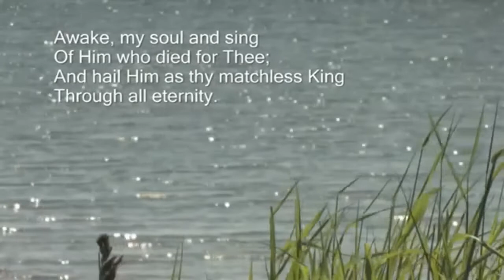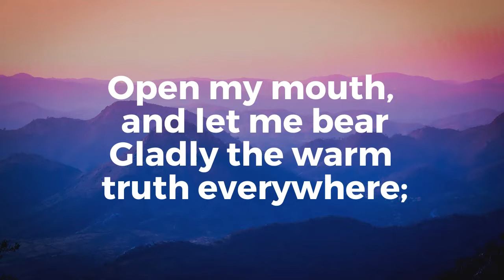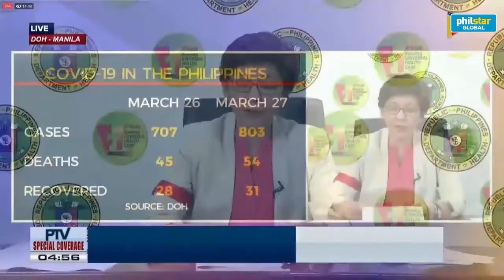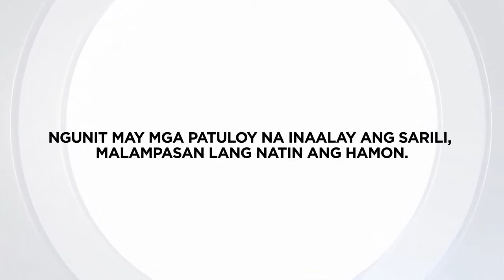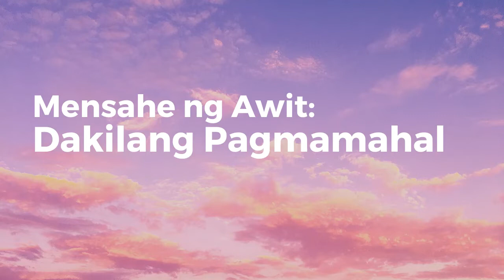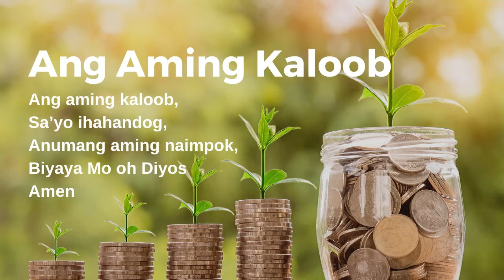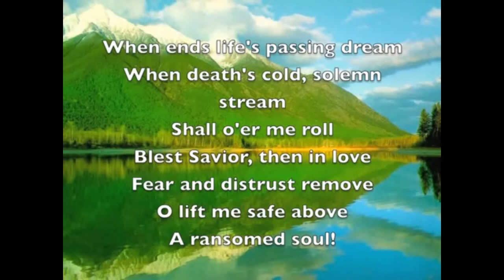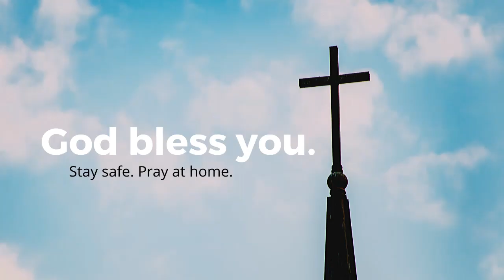Sunday Worship Service #1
Don't let the enhanced community quarantine stop you from worshiping the Lord on Sundays. Join our online Sunday worship service on Facebook at Palapala United Methodist Church